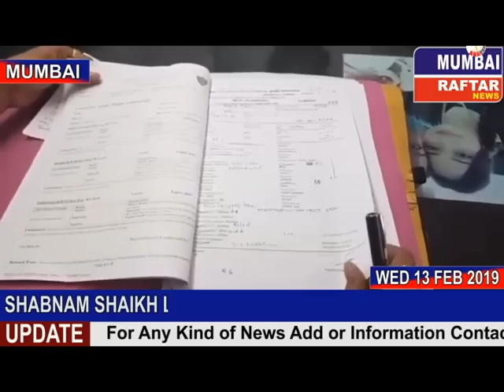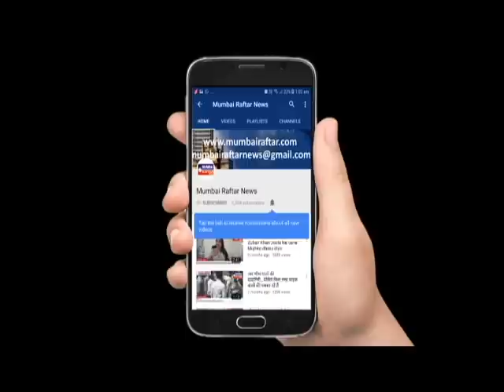SHABNAM SHAIKH LIVE WITH NEW CASE IN JANTA DARBAR